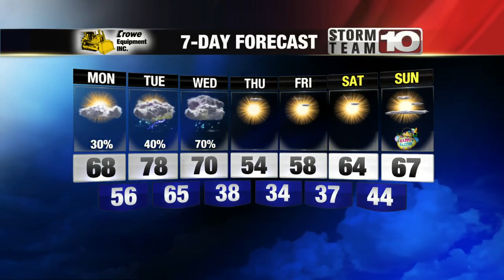Sunday Night: Becoming cloudy, scattered showers. Low: 48°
Chance for rain returns after midnight